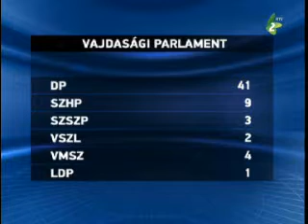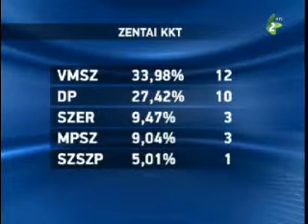Napjaink - 2012. május 21. 2/2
Bódis Gábor és Pék Zoltán elemzik a választási eredményeket

Pék Zoltán, a VMSZ ötödik köztársasági parlamenti képviselője jövőbeni munkájáról és a zentai önkormányzati választások eredményéről beszél.